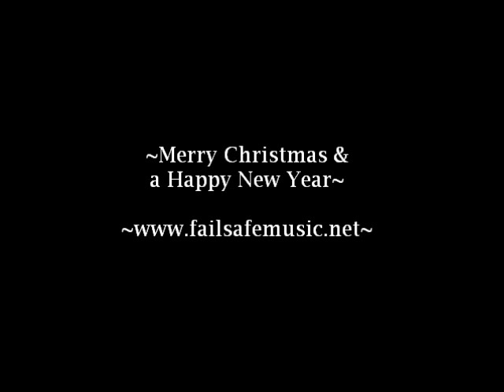FAILSAFE, Fairytale of New York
Failsafe's version of the famous Pogues song, 'Fairytale of New York,' recorded by Peter Miles. Happy Christmas everyone, enjoy!